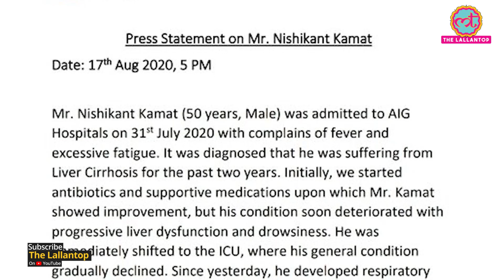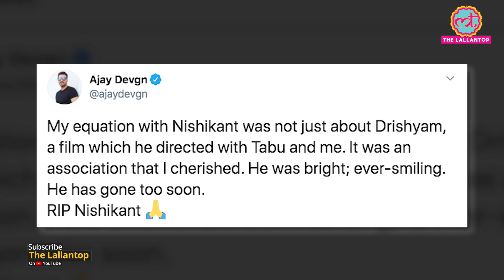Nishikant Kamat, Ajay Devgn की Drishyam और Irrfan की Madaari बनाने वाले Director की Death हो गई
Nishikant Kamat, the filmmaker who delivered successful films such as Madaari and Drishyam, died on Monday 17th August 2020 because of multiple organ failure. Actor Riteish Deshmukh was among the first ones to inform the film industry about the director’s death as he tweeted, “I will miss you my friend. NishikantKamat Rest In Peace.” Ajay Devgn, who worked with the filmmaker in Hindi remake of Drishyam, tweeted, “My equation with Nishikant was not just about Drishyam, a film which he directed with Tabu and me. It was an association that I cherished. He was bright; ever-smiling. He has gone too soon. RIP Nishikant.”